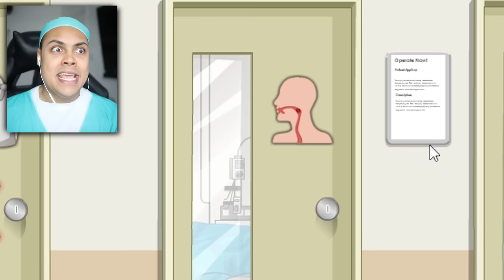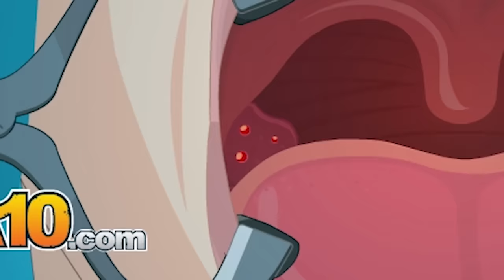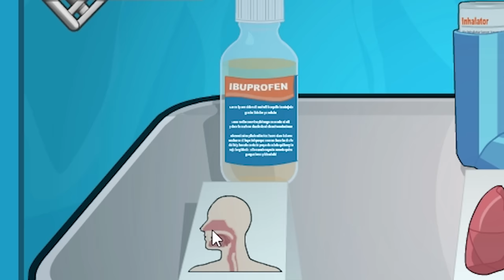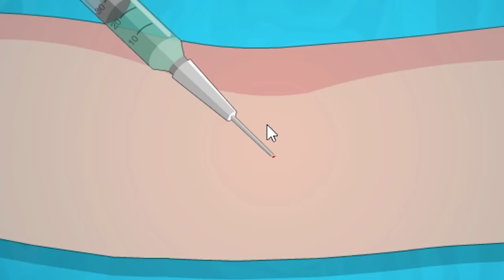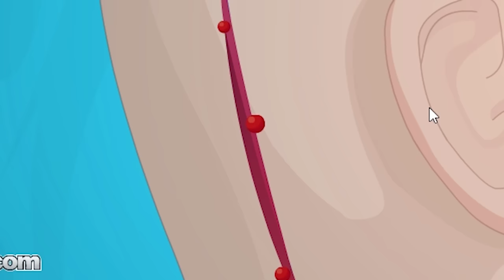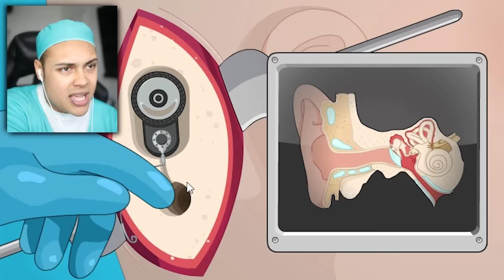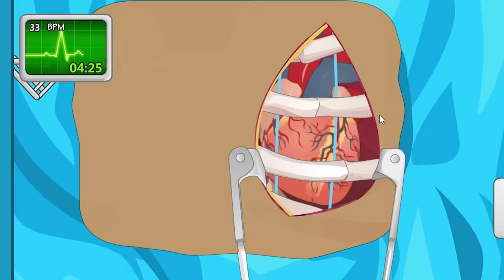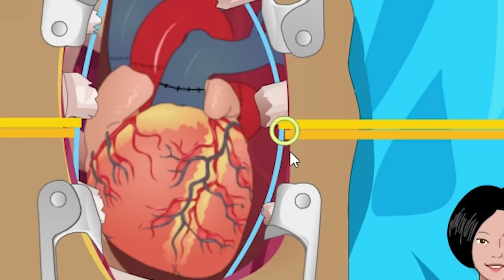HOW TO REMOVE TONSILS (WARNING: HORRIBLE) (Tonsillitis Surgery)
Doctor Games are back with surgery games of tonsil ear and heart surgery
If we reach 10,000 likes Ill make more videos with Doctor MessYourself

THANKS !!!